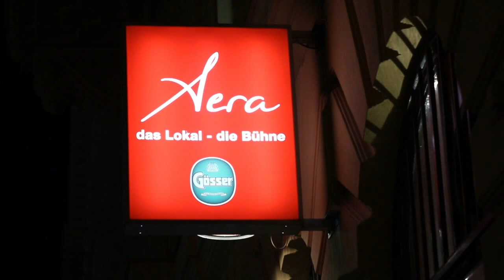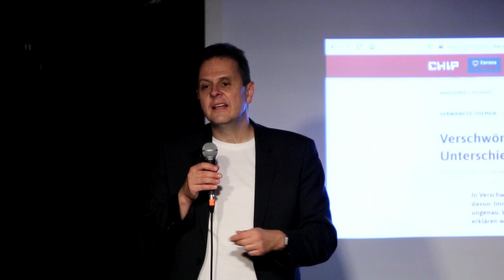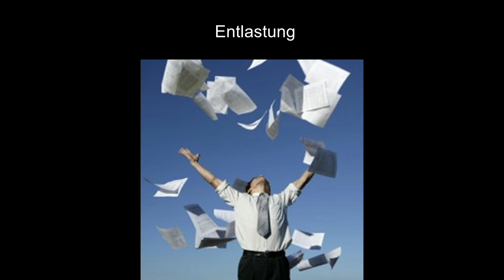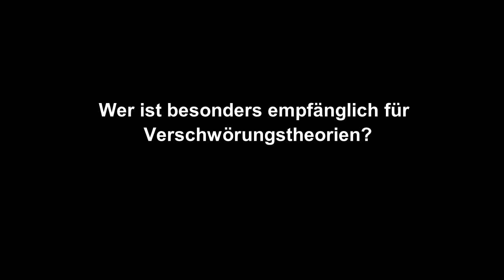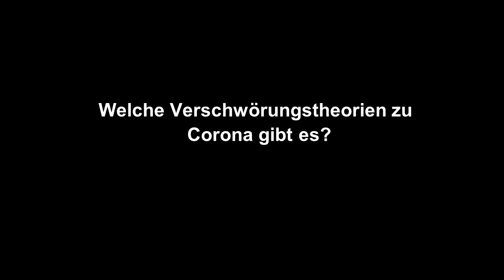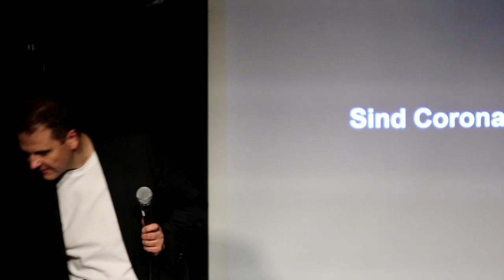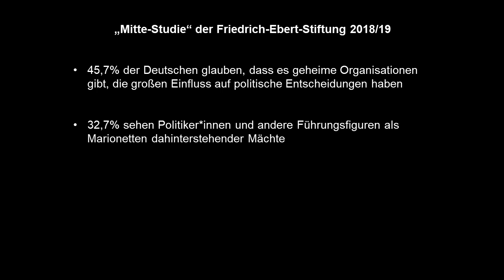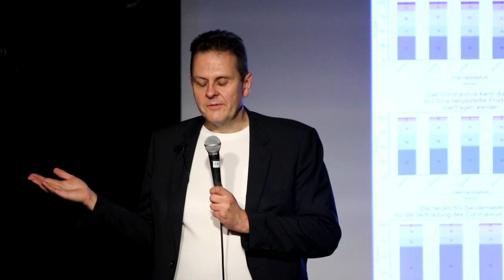Die Corona-Pandemie geht, Verschwörungstheorien bleiben. Was tun? | Michael Butter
Der Vortrag wurde aufgezeichnet am 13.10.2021

Verschwörungstheorien haben in der Corona-Krise nicht zugenommen, auch wenn es uns anders vorkommt. Sie werden aber auch nach der Pandemie nicht abnehmen, auch wenn es uns so vorkommen wird.

MICHAEL BUTTER
Michael Butter ist in Tübingen Professor für amerikanische Literatur und Kulturgeschichte und beschäftigt sich schwerpunktmäßig mit der Erforschung von Verschwörungstheorien. Unter anderem hat er das EU-geförderte COST Action Projekt COMPACT mitgeleitet, neuerdings leitet Michael Butter auch das vom ERC geförderte Projekt PACT, das sich mit der Bedeutung von Verschwörungstheorien für populistische Bewegungen auseinandersetzt.

SKEPTICS IN THE PUB
Skeptics in the Pub diskutieren die heißen Eisen aus Wissenschaft, Technik und Gesellschaft bei kaltem Bier. Skeptics in the Pub sind mehr als spannende Vorträge. Reden Sie mit!

VERANSTALTER
Die Gesellschaft für kritisches Denken (GkD) ist die Wiener Regionalgruppe der GWUP (Gesellschaft zur Wissenschaftlichen Untersuchung von Parawissenschaften), vernetzt in der internationalen Skeptikerbewegung.

SPENDEN
Gesellschaft für kritisches Denken: